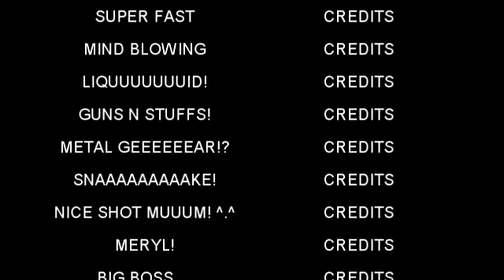Video Response: (Airsoft) KSC H&K MK23 "socom".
I got bored, I won't lie.